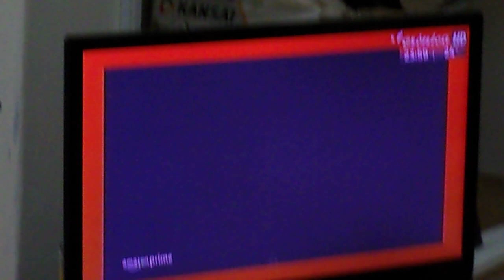CONTEO REGRESIVO CRONICA TV NAVIDAD 2023